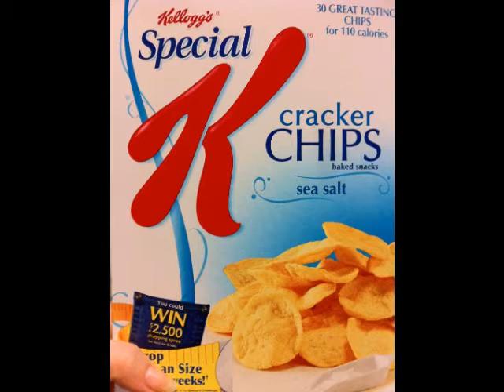5 Sep 11 ~ Food vlog.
Food and a little chat in the car!